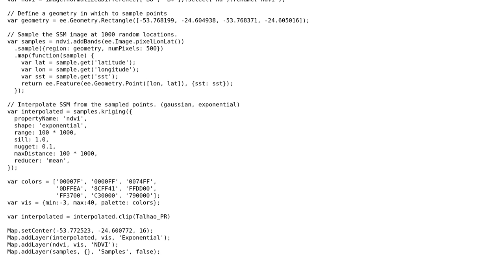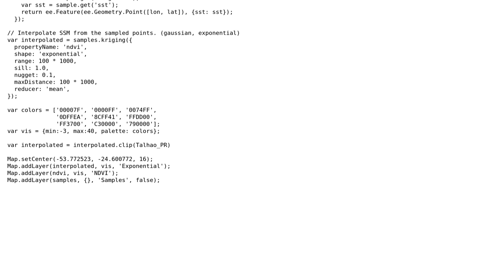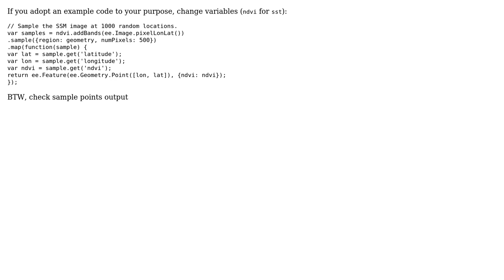GIS: Kriging of NDVI of Sentinel2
With thanks & praise to God, and with thanks to the many people who have made this project possible! | Content (except music & images) licensed under CC BY-SA | Music | Images & others | With thanks to user TomazicM user Clovis Cechim user aldo_tapia and the Stack Exchange Network Trademarks are property of their respective owners. You are responsible for your own actions.